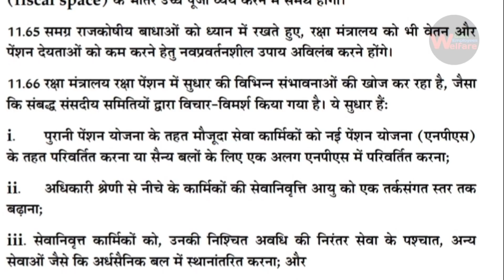जवानों की पेंशन होगी खत्म | सैना में पेंशन खत्म करने पर वित्त आयोग की रिपोर्ट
Government employees news and pension latest news